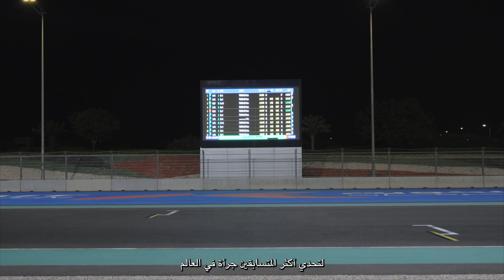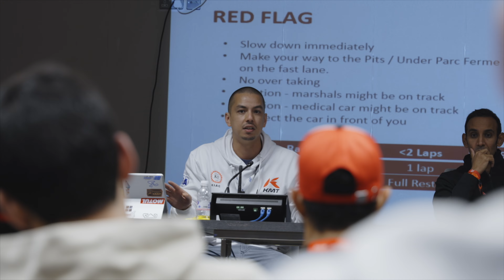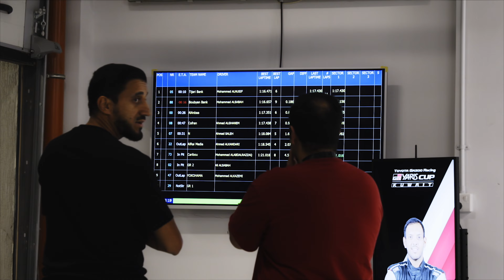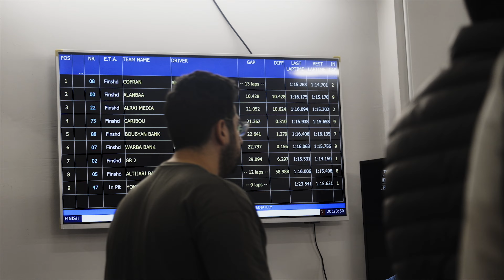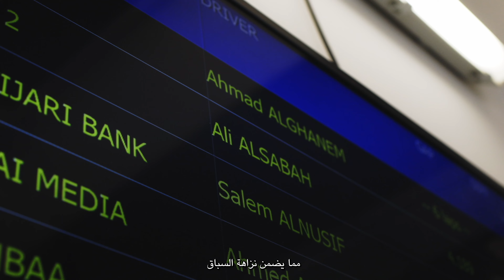الحلقة الاولى من بطولة جي آر يارس - GR YARIS CUP First Episode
Enjoy the excitmenet, watch the first episode of the GR Yaris cup
إستمتع بمشاهدة الحلقة الاولى من بطولة جي آر يارس